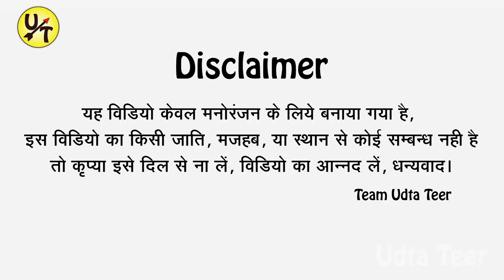आंडीबाड़ी वाली मैडम अवधी कॉमेडी AWADHI COMEDY COMEDY VIDEO @malafilmsofficial ​⁠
यह वीडियो केवल मनोरंजन के लिए बनाया गया है तो कृपया कोई अपने दिल गुर्दे व फेफड़े पर बिलकुल भी ना लें  वीडियो को देखें और आनंद लें  अब ये मत पूछना कौन आनंद वो हम नहीं बताएँगे।

Our Actors Insta Page

आंडीबाड़ी वाली मैडम अवधी कॉमेडी AWADHI COMEDY COMEDY VIDEO @Udta Teer @Mani Meraj Vines @Round2hell udtateer udtateer

आप सभी दर्शको को हमारा नमस्कार । हमें आप सभी अपना प्यार दुलार दीजिये और आप से अनुरोध है की हमारे चैनल udtateer को SUBSCRIBE जरूर करें और साथ में घंटी के निशान को जरूर दबायें ताकि हमारे नए नए VIDEOS सब से आप तक पहुंचे इसी तरह आप हमें अपना प्यार दुलार देते रहें

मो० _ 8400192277